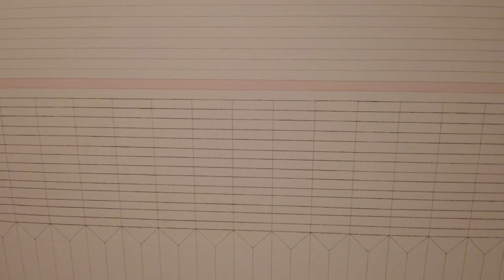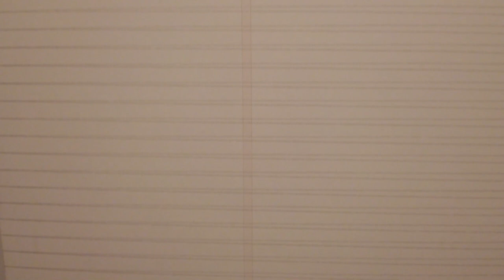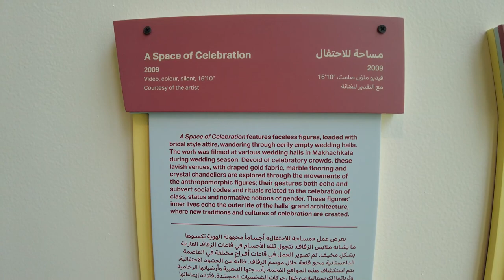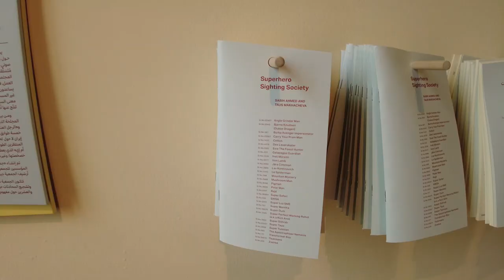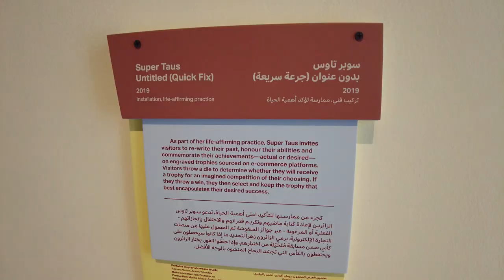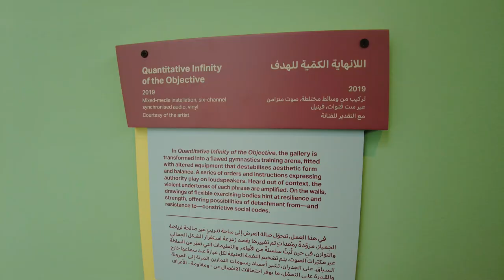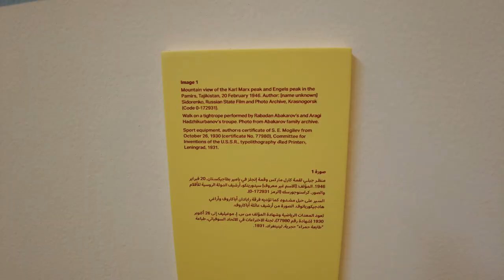Jameel Arts Center Summer2022 exhibitions part2, Jaddaf Waterfront, Cultural Village, Dubai, UAE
Artists in this episode:
Fahd Burki (b.1981, Pakistan)
walwal
Taus Makhacheva (b.1983, Russia)
Sabih Ahmed (curator)

Vimeo @917FineArtsCorp

Follow our Vlog Channel for Landscapes, Interior Design and Travels:
Sharkmama's Adventure